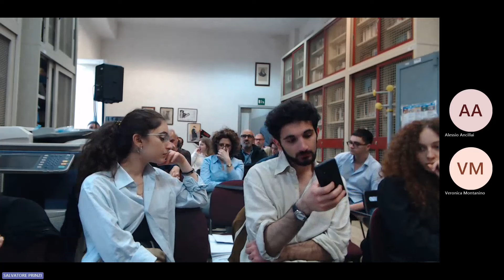Pensiero umano e intelligenza artificiale. Rischi, opportunità e trasformazioni sociali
15 aprile 2024

Pensiero umano e intelligenza artificiale. Rischi, opportunità e trasformazioni sociali. Secondo incontro del ciclo seminariale “Pensare nell’era del dato”. Con David Armando (CNR-ISPF), Sergio Bellucci, Giovanna De Minico (Università “Federico II” di Napoli) Andrea Ventura (Università di Firenze).

Il ciclo seminariale dell’Osservatorio sui saperi umanistici dell’Istituto per la Storia del Pensiero Filosofico e Scientifico Moderno – CNR, intende analizzare la trasformazione del sapere in dato e in particolar modo l’impatto di nuove tecnologie come AI, piattaforme, algoritmi, sulla ricerca e sulla didattica.

In questo secondo incontro presentiamo il libro Pensiero umano e intelligenza artificiale (L’Asino d’oro, Roma 2023), a cura dell’economista Andrea Ventura. Insieme al curatore, ci sarà Sergio Bellucci, giornalista e a sua volta autore di AI – Un viaggio nel cuore della tecnologia del futuro, e Giovanna De Minico, professoressa di Diritto Costituzionale all’Università “Federico II”. A presentare e moderare ci sarà David Armando, ricercatore presso l’ISPF-CNR.